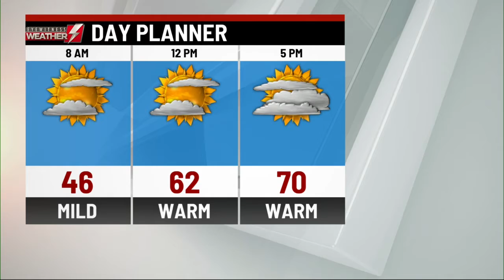Eyewitness Weather Webcast 3.10.2021 11PM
Chief Meteorologist Josh Hodell thinks you'll like Thursday's forecast.